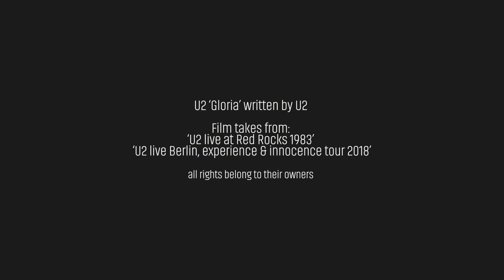U2 - GLORIA (then & now)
U2 perfomances Gloria, then, at Red rocks 1983 and now, Berlin experience & innocence tour 2018. Powerfull perfomance for a powerfull song.